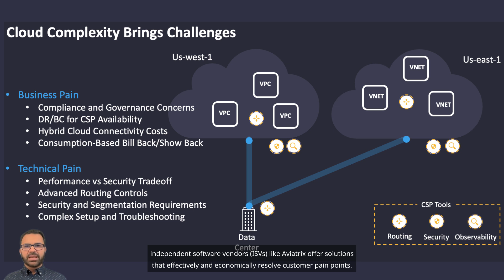M1.5 | Design Considerations and Tradeoffs For Moving to Cloud | Introduction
Enterprises migrate to the cloud primarily to leverage its exceptional speed and agility in deploying applications. Developers can quickly create critical infrastructure components such as databases, web servers, or Kubernetes clusters within minutes simply by using their credit cards.

This is a remarkable contrast to the lengthy process of collaborating with IT teams for on-premises deployments.

Ultimately, enterprises use the public cloud for agility and quick time to market. However, organizations must acknowledge that relying solely on the networking and security services provided by the cloud service providers (CSPs) may result in substantial costs and create potential blind spots.

To address these challenges, CSPs have established marketplaces where independent software vendors (ISVs) like Aviatrix offer solutions that effectively and economically resolve customer pain points.